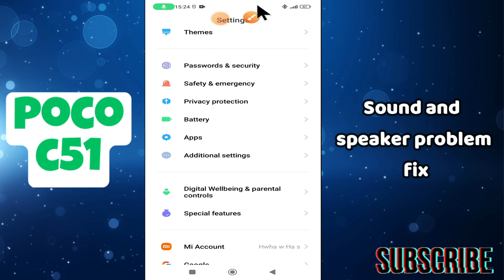Sound and speaker problem fix || How to solve sound and speaker issues POCO C51